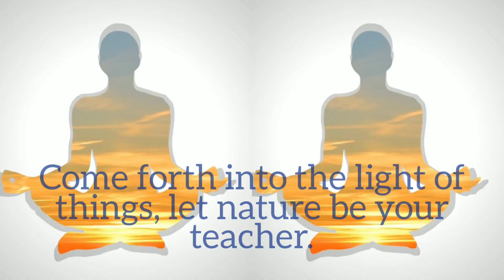Yoga time with soothing & peaceful melody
Soulfully nature